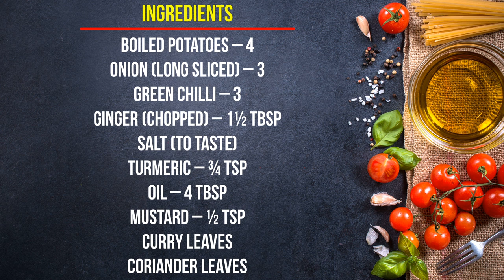Potato Podimas l ഉരുളക്കിഴങ്ങു പൊടിമാസ്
Potato Podimas is an easy South Indian vegetarian recipe. It is almost butter-like and has a golden smooth texture. It goes well with poori and other breads.

Ingredients
Boiled Potatoes – 4
Onion (long sliced) – 3
Curry Leaves
Coriander Leaves